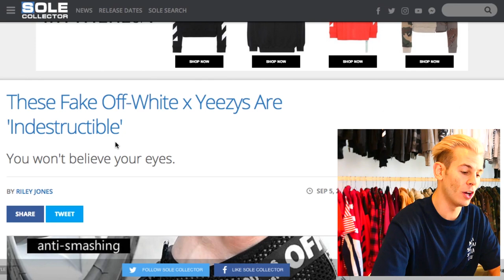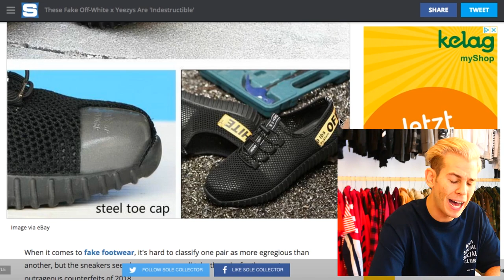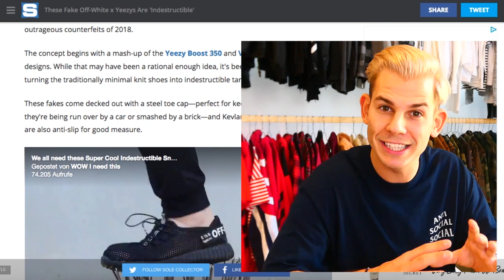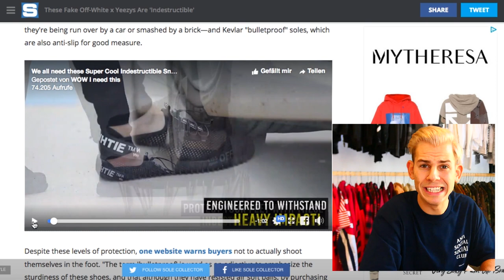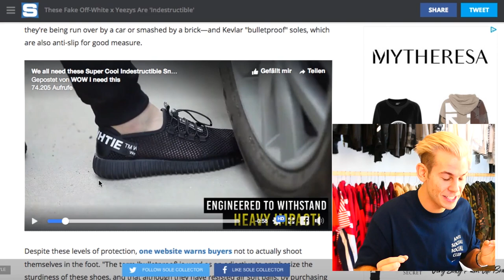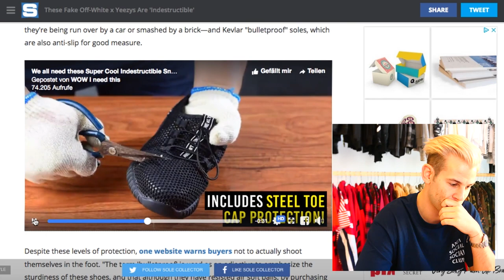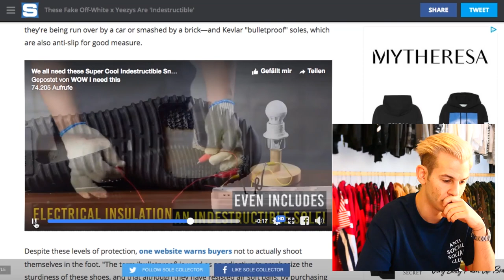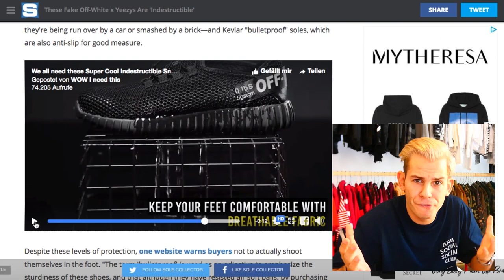Der unzerstörbare FAKE OFF-WHITE YEEZY **unfassbar** 🤬